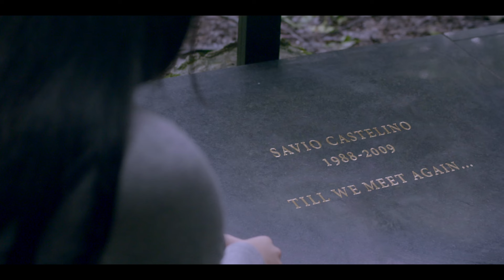Choley Aaye Kachhey- Full Video | Dekha Hobe | Shaoli P Mukherjee | Joy Sarkar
Album: Dekha Hobe
Song: Choley Aaye Kachhey
Vocals by Shaoli P Mukherjee
Music Composed by Joy Sarkar
Lyricist: Sumit Samaddar
Music on Asha Audio
Video Director: Abhinandan Banerjee
Little Lamb Films